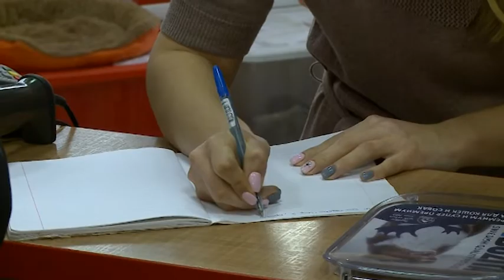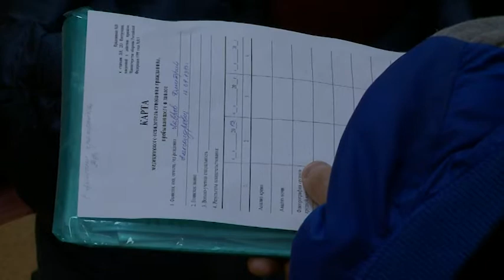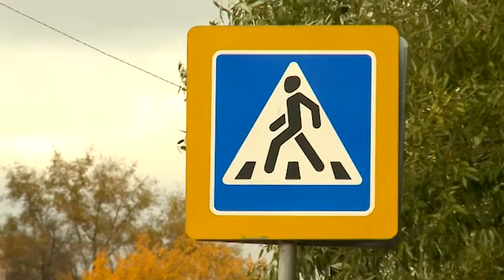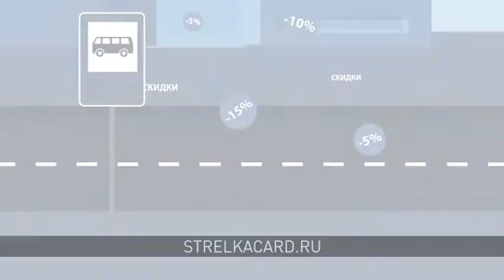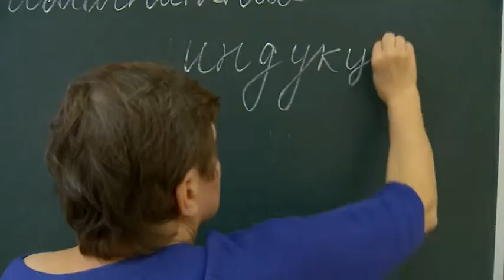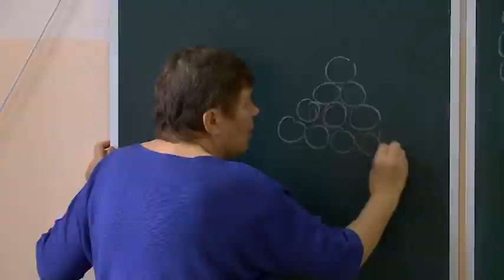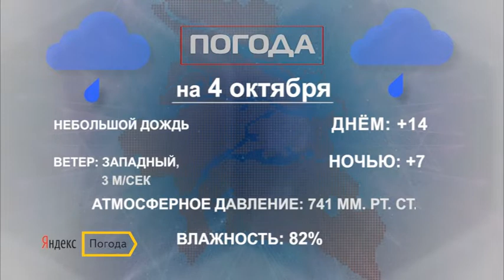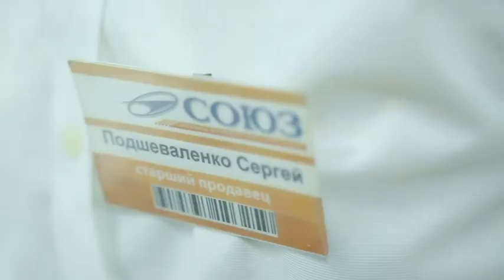Информационная программа «День» от 03 октября 2019 г. Первый мытищинский